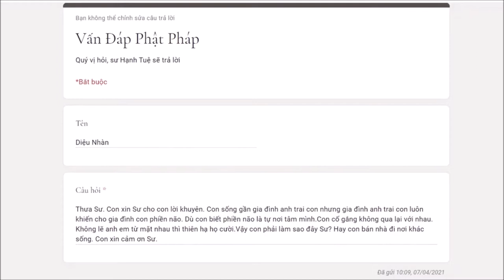405. Làm sao khi gia đình anh trai khiến bản thân phiền não?